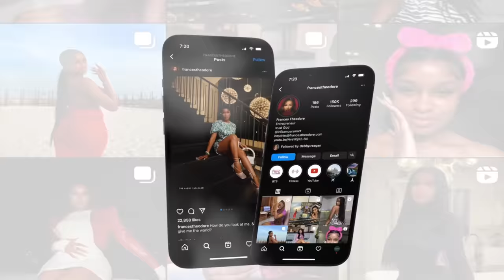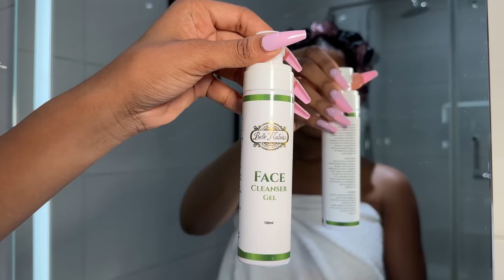My Realistic Morning Routine | Creating Healthy Habits & Skin | Belle Nubian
Here is a list of the products used:
You can purchase them all from @belle_nubian_skincare or @bellenubian_nigeria on Instagram

- Sunscreen spray spf50
- Face cleanser gel
- Hammam gloves
- Avocado body scrub
- Milk soap
- Exfoliating Face Moisturizer
- Caramel body lotion
- Gluta diamond serum
- Anti-Cellulite massage oil
- Ingrown hair & razor bumps stopper
- Vitamin C & collagen supplement
- Gluta pills supplement
- Luminous body shimmer

Love you!